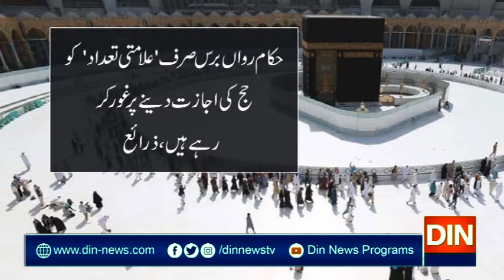سعودی عرب کا رواں سال حج منسوخ کرنے پر غور